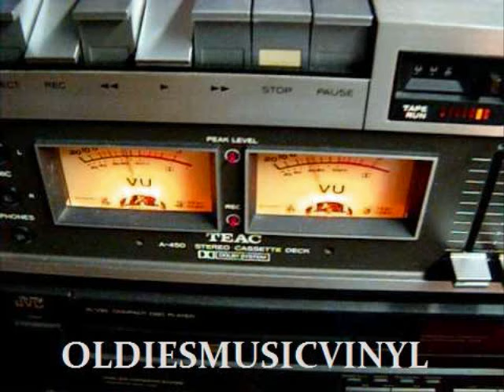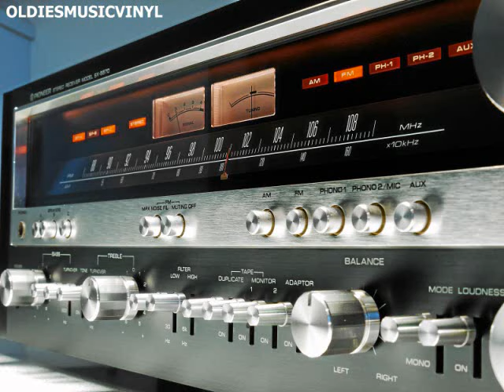LOS PRINCIPES CUMBANCHEROS DE ALLENDE '' EVA MARIA ''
Audio 45 RPM  '' Eva Maria '' Los Principes Cumbancheros De Allende n.l  Mexico